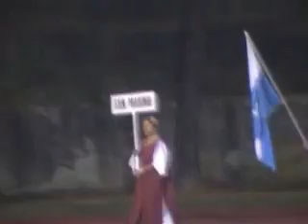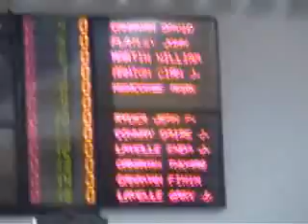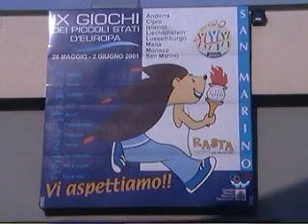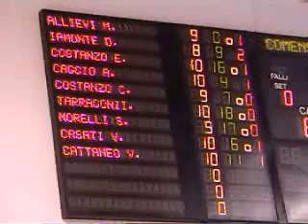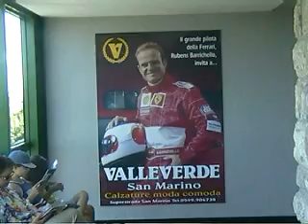San Marino Basketball Cup 2002 Vol 1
Basket Femminile, Pool Comense 1872